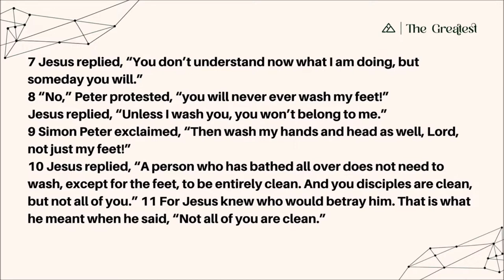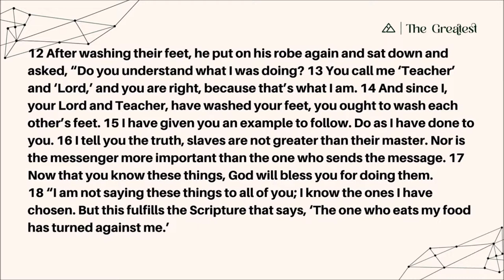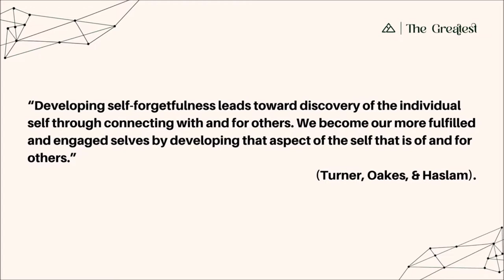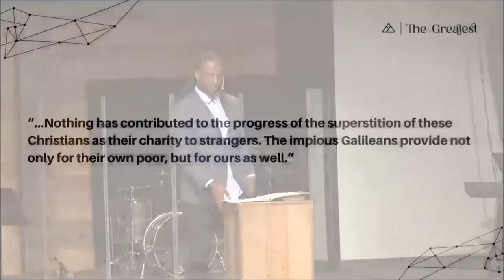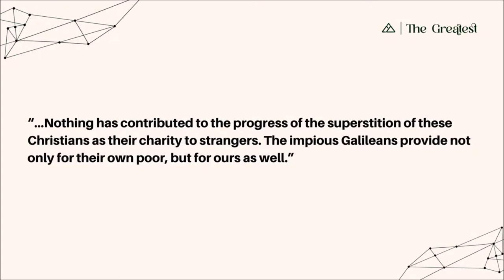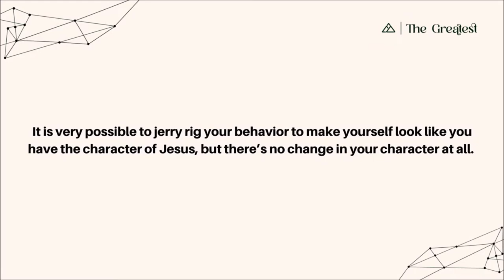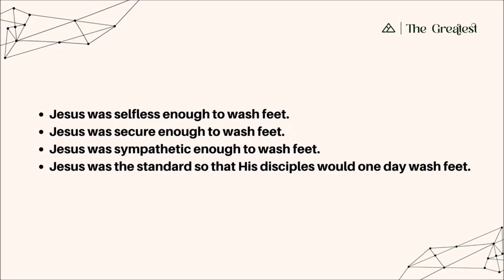Jesus Washes Feet | Sean Patterson